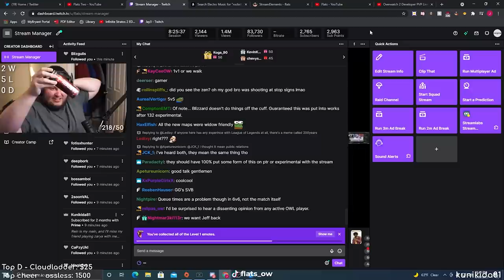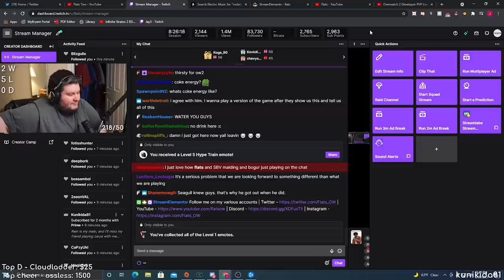Flats and SVB discuss the pros and cons of 5v5 in OW2